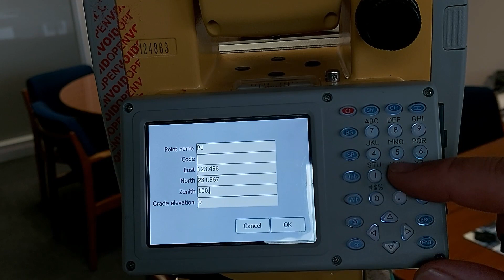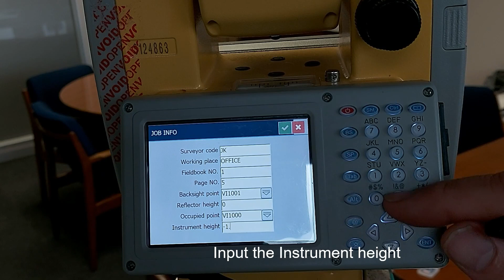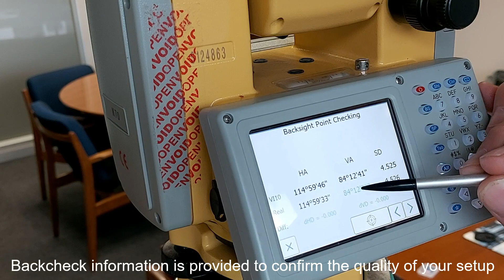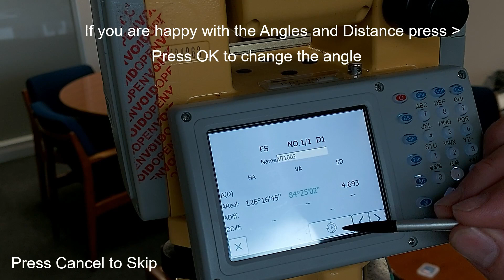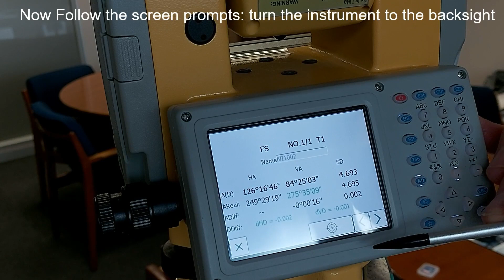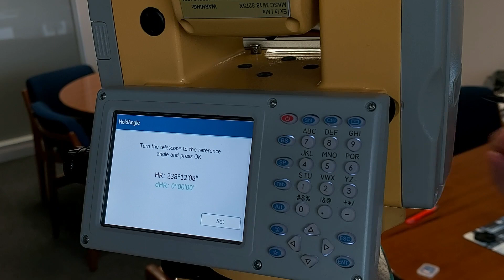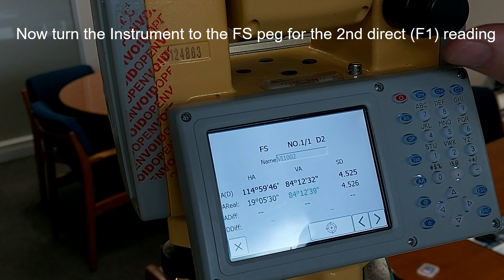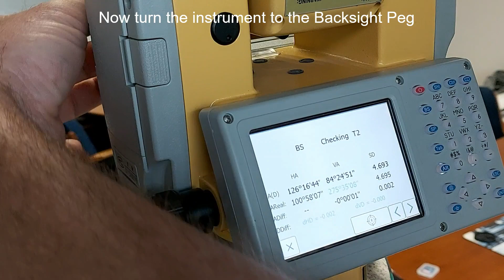South N70 Survey Peg Single FS double Arc